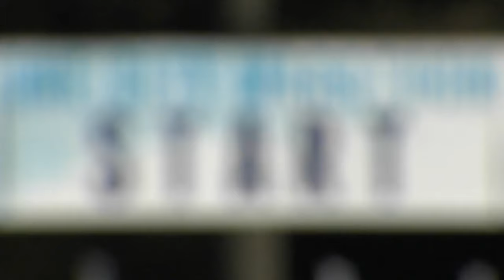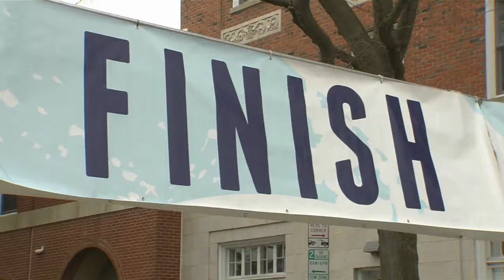Shipbuilders Participate in the One City Marathon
More than 100 shipbuilders participated in the third annual One City Marathon, hosted by the City of Newport News on Sunday, March 12. Employees participated in each of the four “One City” events – the marathon, Maritime 8K, marathon relay and the nautical mile. Following the race, NNS had a tent with a prize wheel and giveaways for race participants.